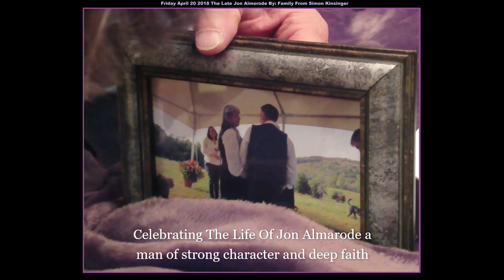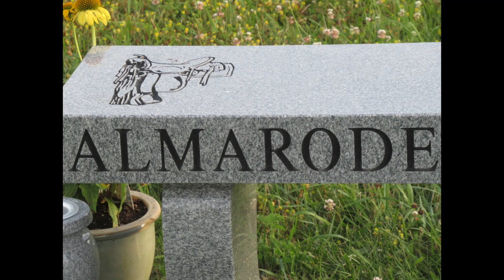Celebrating the life of the late Jon Almarode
Jon was a man of strong character and deep faith, An aspiring Stuarts Draft Businessman with BIG DREAMS his dreams started at the famous Stuarts Draft Flour Mill With the late Sonny Wheelbarger, Sonny always knew some day Jon would leave to strike out on his own! Jons first feed store outlet was an empty Draft parking lot, then he bought property from the late Randy Maupin, moved his shed and built two large warehouses,after 20 years of working hard for everything he had, he sold the business to Rockingham Coooperative and stayed on as long as he could until he passed away! R.I.P. Friend